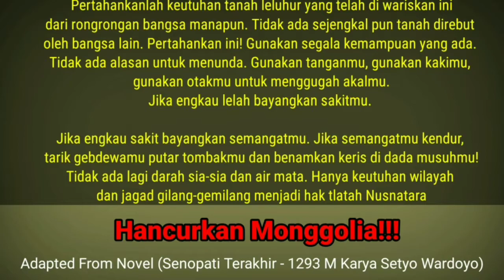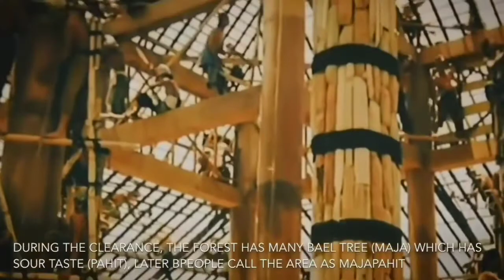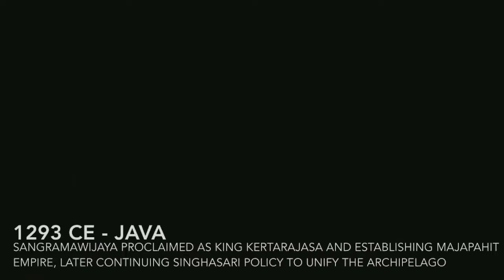Sejarah Runtuhnya Kerajaan Singasari - Hanya Nusantara yang tidak bisa ditaklukan Mongol!!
Dalam sejarah Mongol tidak berhasil menaklukan Nusantara. Justru bangsa Mongol berhasil dipukul mundur oleh pasukan Nararya Sangramawijaya. Kedatangan Mongol hanyalah dijadikan alat oleh Samgramawijaya untuk menghancurkan Sri Jayakatwang yang telah melakukan kudeta terhadap wangsa Rajasa yakni Raja Kertanegara.

Dengan perhitungan politik yang matang, Raden wijaya atas restu Aryawiraraja berhasil menghancurkan Kediri di bawah Jayakatwang sekaligus mengusir tentara Mongolia dari Nusantara.

Simak selengkapnya!